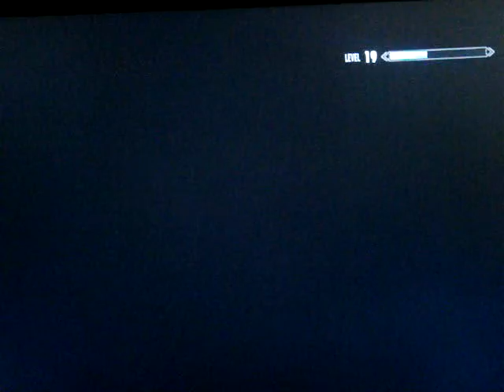skyrim playthrough episode 86 giant fight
this was made on an old camera. excuse the quality